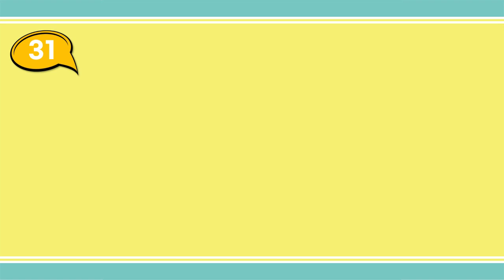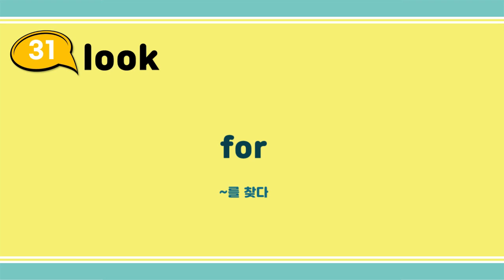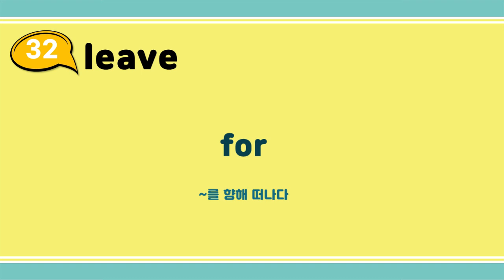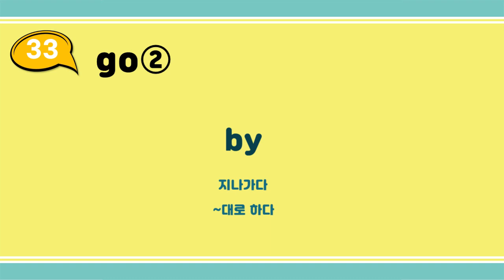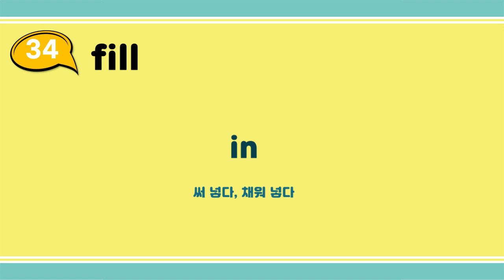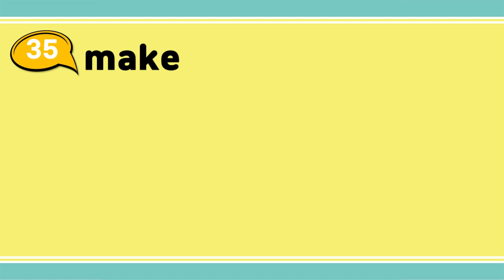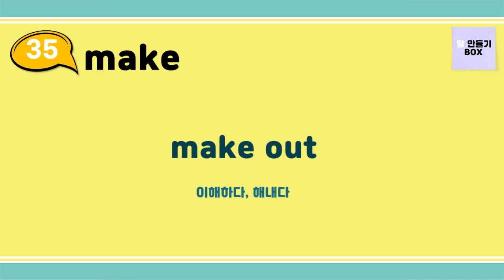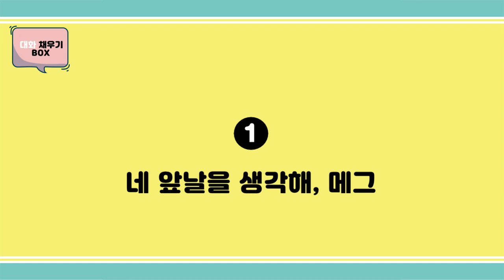[Group 7] 박스만 채우면 영어회화가 되는 BOX ENGLISH (영어듣기, 원어민 영어)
50개 동사로 완성하는 마법의 영어

00:00 31 look 1
02:44 32 leave
04:55 33 go 2
07:32 34 fill
09:54 35 make
12:34 대화 채우기 박스